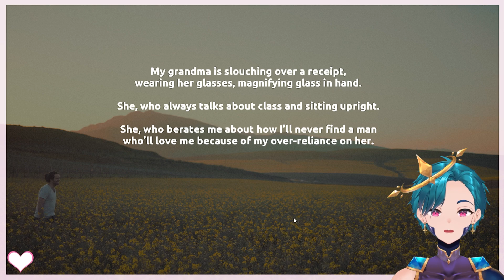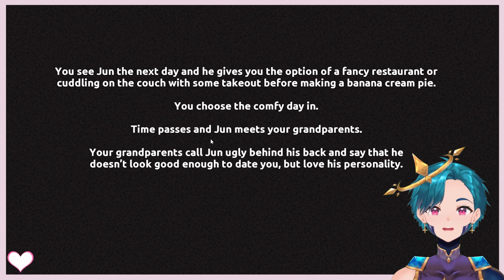Collecting MEN'S HEARTS for MONEY in this Horror Dating Sim! - Today I'm Harvesting You (FULL GAME)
Today I'm conquering men's hearts, figuratively and literally, to sell them on the black market!